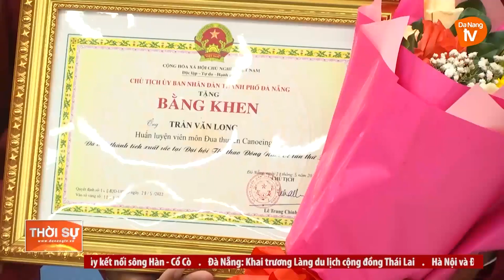ĐÀ NẴNG: KHEN THƯỞNG VẬN ĐỘNG VIÊN, HUẤN LUYỆN VIÊN CÓ THÀNH TÍCH TẠI SEA GAMES 31